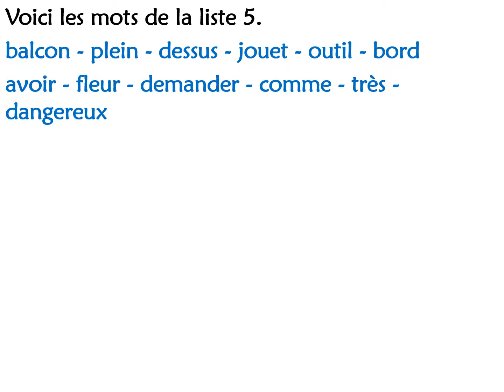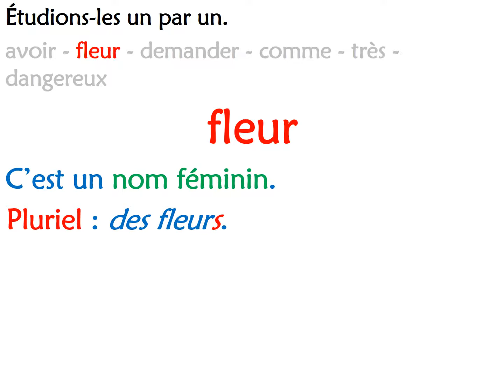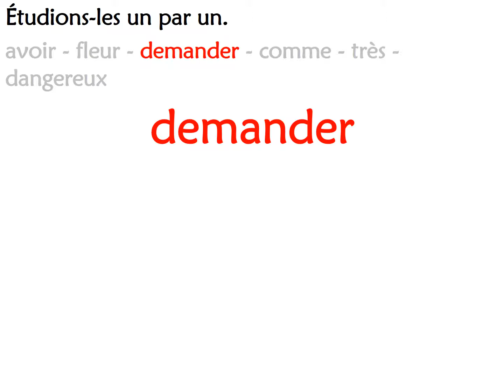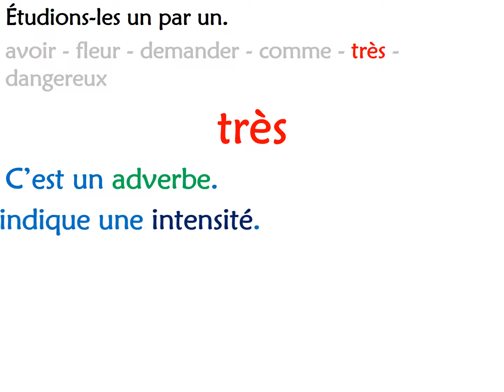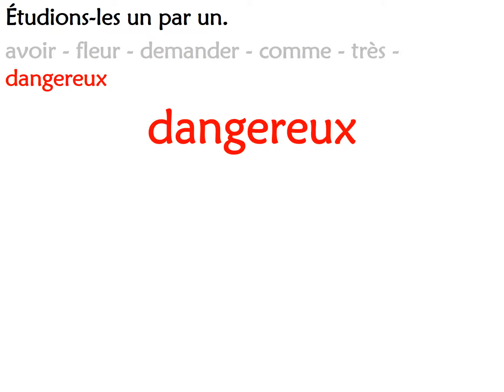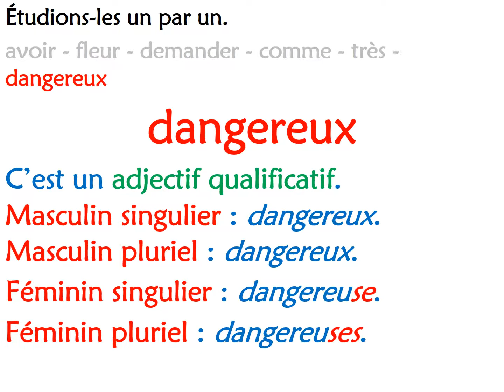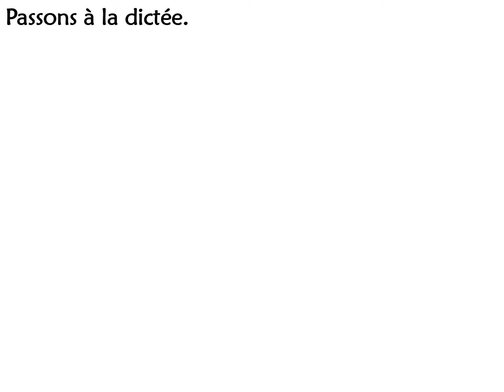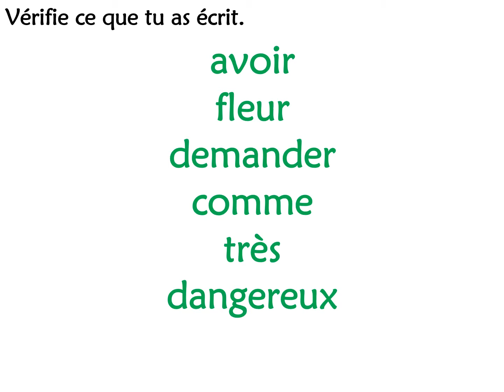Dictées flashs (année 1) Liste 5 Partie 2